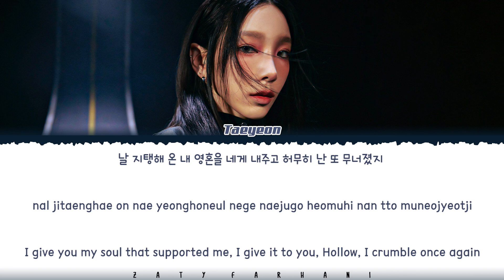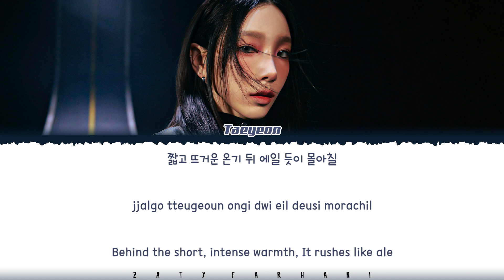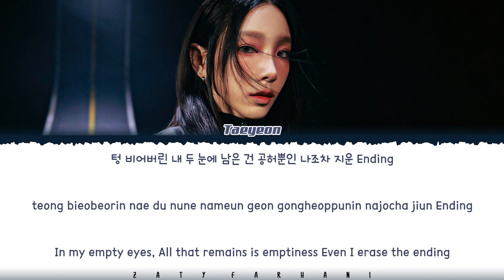TAEYEON (태연) - 'All For Nothing' Lyrics [Color Coded_Han_Rom_Eng]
Translation by lyricsfa

taeyeon all for nothing
taeyeon all for nothing lyrics
taeyeon all for nothing lyric
taeyeon all for nothing lyrics distribution
taeyeon all for nothing color coded lyrics
taeyeon all for nothing romanized
taeyeon all for nothing romanized lyrics
taeyeon all for nothing audio
taeyeon all for nothing live
taeyeon all for nothing concert
taeyeon all for nothing music video
taeyeon all for nothing mv
taeyeon all for nothing teaser
taeyeon all for nothing line distribution
taeyeon all for nothing cover
taeyeon all for nothing reaction
taeyeon all for nothing 1 hour
taeyeon all for nothing easy lyrics
all for nothing
all for nothing lyrics
all for nothing audio
all for nothing mv
all for nothing line distribution
all for nothing easy lyrics
all for nothing romanized
all for nothing romanized lyrics
all for nothing music video
taeyeon lyrics
taeyeon topic
taeyeon to x lyrics
taeyeon melt away lyrics
taeyeon burn it down lyrics
taeyeon nightmare lyrics
taeyeon fabulous lyrics